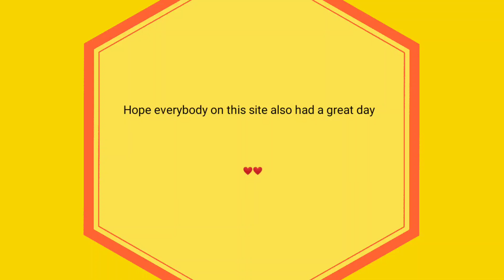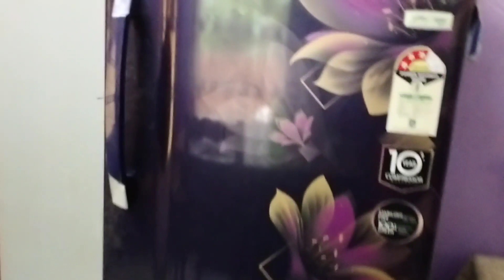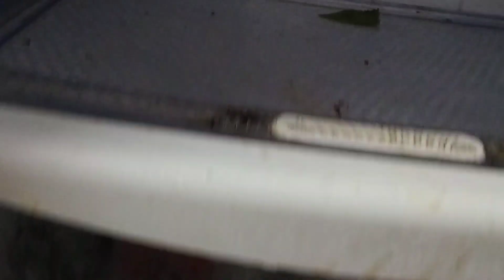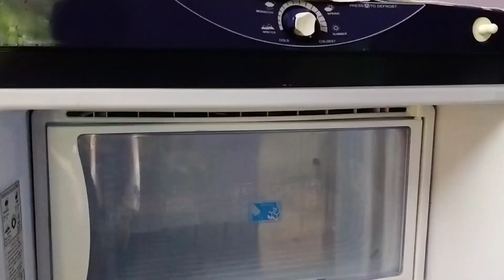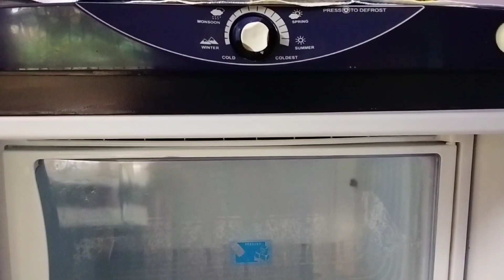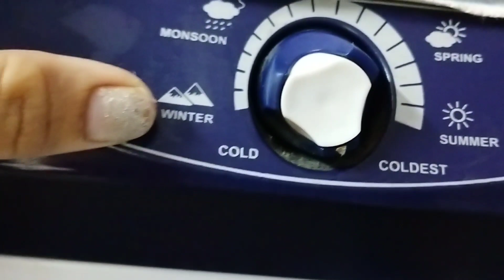Vlog#74||Some Responsibility Work|| Sharing Refrigerator Deep Cleaning||| Indian Vlogger Pallabi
Vol#74|||some responsibility work.
sharing refrigerator deep cleaning.
Indian Laga Pallabi Mukherjee.
Indian Vlog.

হ্যালো বন্ধুরা আমি পল্লবি মুখার্জি।।।।।। আমার চ্যানেলের নাম হল সিম্পল লাইফ স্টাইল উইথ পল্লবী।।।।।।।।
পাশে থাকা বেল আইকনটি প্রেস করে ওটা অল করে দিও তাহলে কি হবে তোমাদের নোটিফিকেশনগুলো পৌঁছাবে।।।।।।

তোমাদের সবাইকে অনেক অনেক ধন্যবাদ।।।।।।